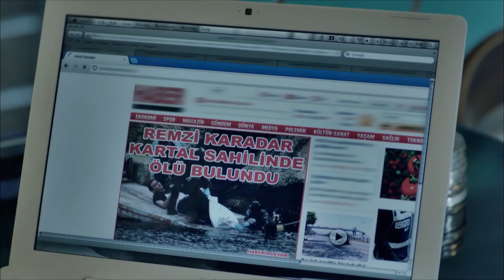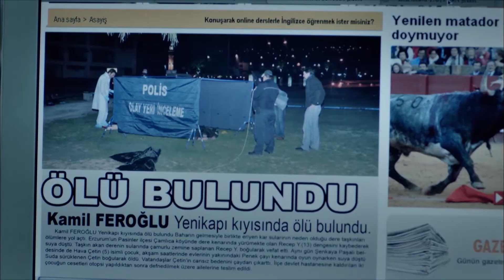Bilal Gurur komiser'den Yardım Aldı! | Suskunlar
Suskunlar- Ecevit, Bilal Iskayı yerini buldu.